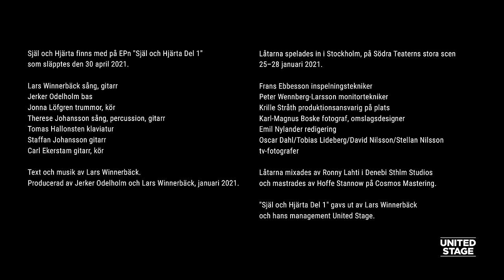Lars Winnerbäck | Live 2021 | Själ och hjärta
Spelades in live på Södra teatern i Stockholm i januari 2021. Finns med på EPn "Själ och hjärta del 1".

Text och musik av Lars Winnerbäck.
Producerad av Jerker Odelholm och Lars Winnerbäck.

Lars Winnerbäck sång, gitarr
Jerker Odelholm bas
Jonna Löfgren trummor, percussion, kör
Therese Johansson sång, gitarr
Tomas Hallonsten klaviatur
Staffan Johansson gitarr
Carl Ekerstam gitarr, kör.

Jag är en enkel sång- och dansman

i ett trasigt sosseland

Ett skepp kommer lastat

med petroleum och bananer
Jag har rullat min sten uppför kullen

vid HSB-husen
Jag är barn av fritidsgården
av folkpark och förening
Jag kommer från periferin,
jag är från ögonvrån
Jag har rest med en tamburin
och en mikrofon
Jag tror att själ och hjärta

är på väg tillbaka
Vi stod hand i hand
framför stora scenen
och hjärtat slog hårt och varmt
Vi rodde nånting i land
och jag bad att det aldrig,
aldrig skulle ta slut

För jag vet sen förut
Fan för ett hjärta

Fan för att gå ensam hem

Men som det känns just nu
Som det känns just nu
Vi var pojkarna som lovade tusenfalt
Vi ägde ingenting, vi ägde allt

Du kan vara min vän, min värsta fiende
min syster eller bror

Jag är mycket närmre än du tror
Transformera, transformera
Det finns något bortom skuggan
där du bor
En annan vind, en annan gata

Åk dom där milen,
skriv dom där breven
Ha en plan och håll käften
Jag stod vid ett öppet hav
Det kändes som ett öppet hav
Himlen exploderade i ett nytt millenium
Vi stod tysta på Stigberget
Långt bort i horisonten
Hördes nygamla stöveltramp
Vi hade nånting tillsammans
som rann ut i sanden
över höghusblock och radhus

Frans Ebbesson inspelningstekniker
Peter Wennberg-Larsson monitortekniker
Krille Stråth produktionsansvarig på plats
Karl-Magnus Boske fotograf, omslagsdesigner

Låtarna mixades av Ronny Lahti i Denebi Sthlm Studios och mastrades av Hoffe Stannow på Cosmos Mastering.